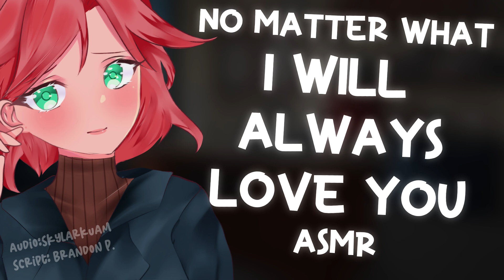Girlfriend Finds Out Your Secret "I will always love you" ASMR | [Lovers] [Affection]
You're so scared she'll leave you or be mad at you once she finds out your secret, but what if that's not the case? Maybe it doesn't scare her that you're (REDACTED). Maybe it scares you more.. Who knows?

"It's okay to be who you are,  I love you and that will never change my love. Always and forever."

Script By: Brandon P.

Art drawn by me.